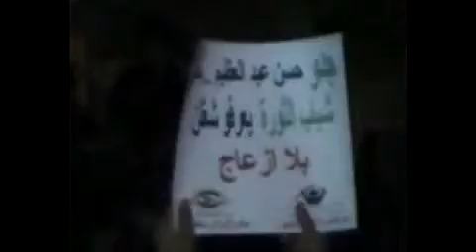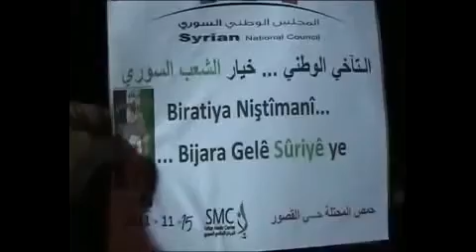15 11 Homs أوغاريت حمص حي القصور مسائية من روااائع القصور وين الملاين